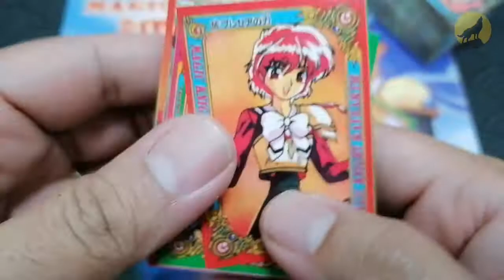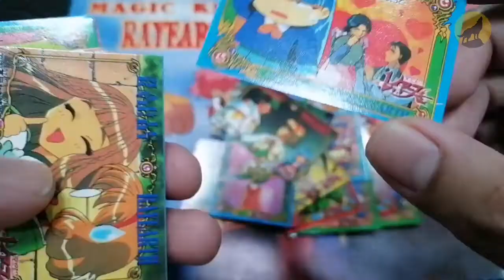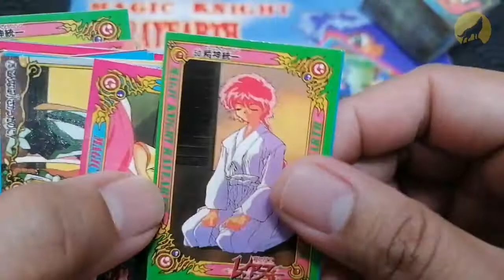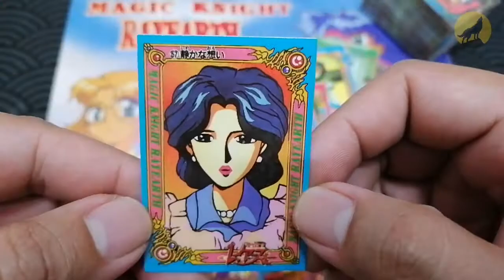Teks Collection | Magic Knight Rayearth